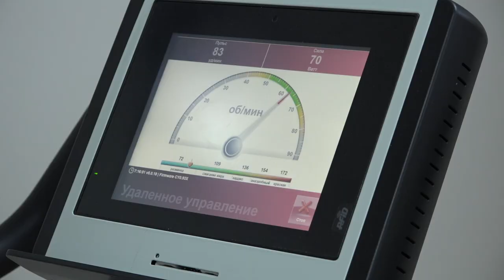Углубленное медицинское обследование «Факела»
8 и 11 июня футболисты «Факела» двумя группами прошли углубленный медосмотр в одной из воронежских клиник.